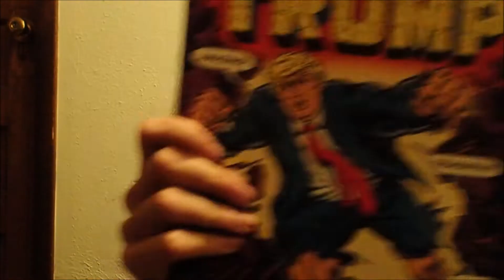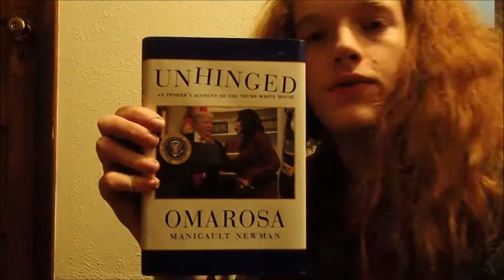Sailing World Redux HD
If you like sailing, buy Sailing World. If you like comics, buy Nicolas Comics.